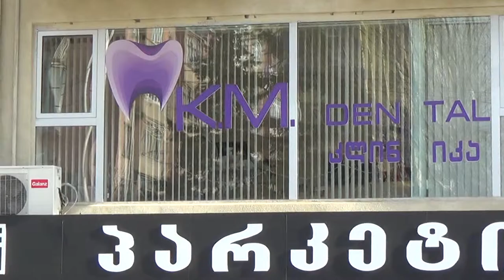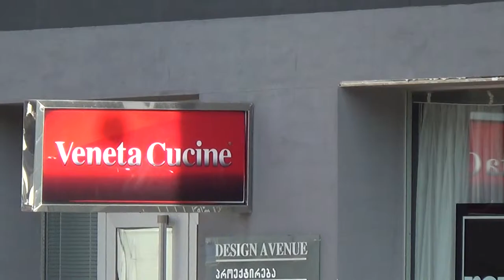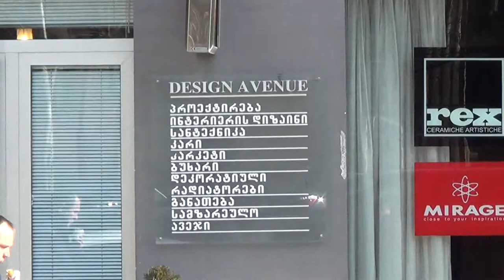Design Avenue / დიზაინ ავენიუ [ Marijani, Tbilisi, Georgia ]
მდებარეობა: თბილისი, მარიჯანის ქ. 4
Location: 4, Marijani str., Tbilisi, Georgia

არქიტექტურა,ინტერიერის დიზაინი,პროექტის განფასება,ავეჯი,კარი,პარკეტი,კერამიკა,სანტექნიკა,ბუხარი,განათება,კიბე,მოაჯირი,სამზარეულოს ავეჯი.

დიზაინ ავენიუ დაარსდა 2006 წელს. თავისი რევოლუციური პროდუქტებითა და სერვისებით, რომლებიც ხალხს აძლევს საშუალებას აღმოაჩინონ ახალი ხედვა და შესაძლებლობები, დიზაინ ავენიუ გახდა ლიდერი თავის სფეროში.

კომპანია მუშაობს რამდენიმე მიმართულებით: კერამიკა, სანიტარული კერამიკა, კარები, პარკეტი, სამზარეულო, განათება, ავეჯი. კომპანიას აგრეთვე თანამშრომლობს ევროპპულ კომპანიებთან და აქვს დიზაინის სტუდია მაღალკვალიფიცირებული თანამშრომლებითა და დიზაინერებით რომლებმაც სწავლება გაიარეს იტალიაში, გერმანიასა და ავსტრიაში.

დიზაინ ავენიუ მომხმარებლებს სთავაზობს მომსახურების სრულ პაკეტს ბინების, ვილების, რეზიდენციების, სასტუმრებისა თუ რესტორნებისთვის (ა.შ.).

"Design Avenue" has been founded in 2006 and with its revolutionary new products and
services, that enable people to discover new look and possibilities, "Design Avenue" turned into
one of the leaders in its field.

The company has several directions: ceramics, sanitary ware, doors, parquet, kitchens,
lightening, furniture and at the same time it performances design studio, staffed with well skilled
workers and designers, trained in Italy, Germany and Austria, as the company colaborates with
many European companies.

Design Avenue offers the whole cycle of service to final complete project as for single
apartments, also for villas, residences, hotels, restaurants etc... We use only high quality products
provided by our partner companies and it gives us possibility to be always in leading role. We
already have a great confidence of our customers and partners, so consider our advice and don't

make any decision without visiting us.

Products:

Ceramics
Doors
Furniture
Kitchens
Lightning
Flooring
Facade & Railing